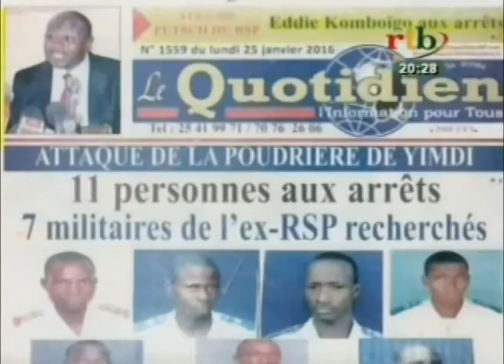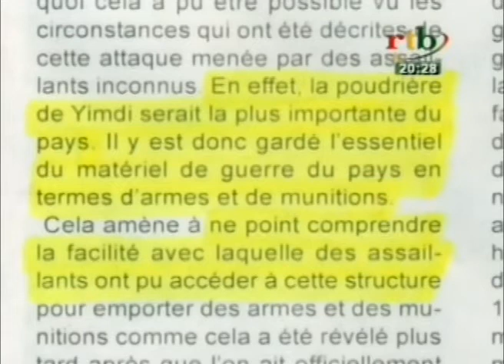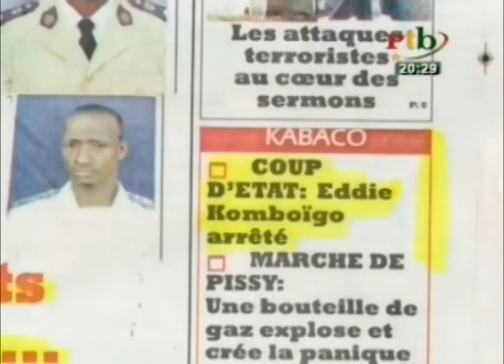RTB / Edition de 20H du JT du Lundi 25 janvier 2016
Edition de 20H du JT Lundi 25 janvier 2016